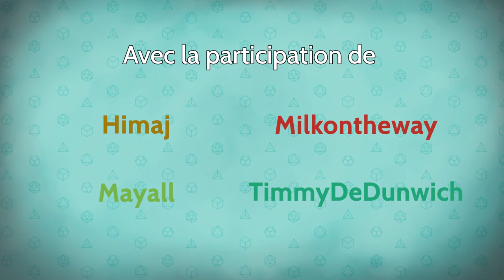Les Dés sont Jetés - Épisode 17 Saison 2 - La politique des oiseaux bleus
Après toutes ces révélations, Eldebaff rejoint ses comparses avec Tromgal pour terminer le dîner. Avec toutes ces cartes en main, le groupe se pose plus que jamais la question de la marche à suivre...

0:00 • Intro et générique
5:44 • Épisode 17 : La politique des oiseaux bleus